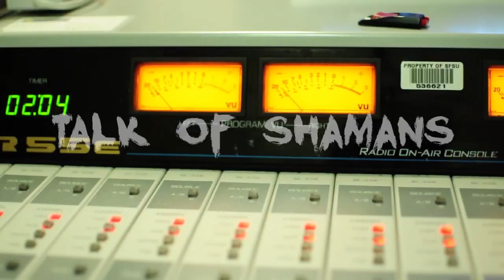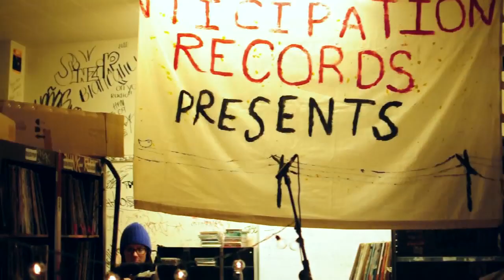NativeSF: Talk of Shamans - Helixes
We welcome Talk of Shamans into the KSFS Radio lounge for an intimate performance of their song "Helixes".